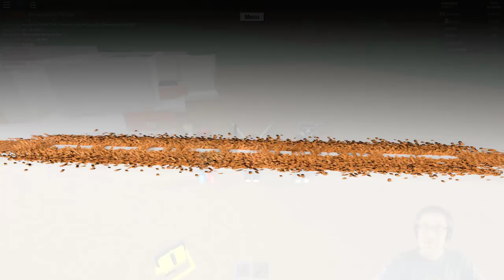Roblox - Lumber Tycoon 2 - Bath Tub, and Toilet Paper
In this episode of Roblox Lumber Tycoon 2, we finish out the closets and the bath tube for the master bedroom, and it looks amazing! Love you all!!!